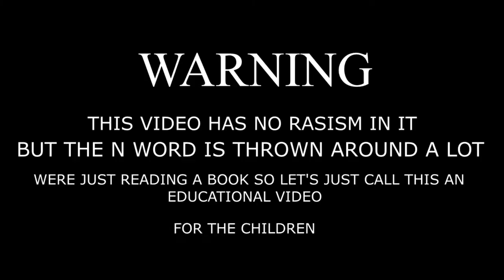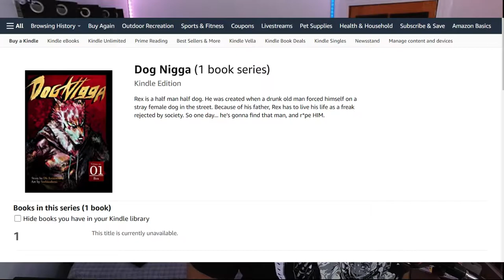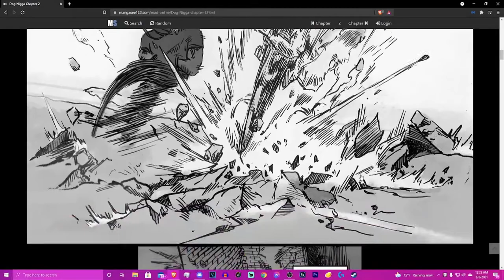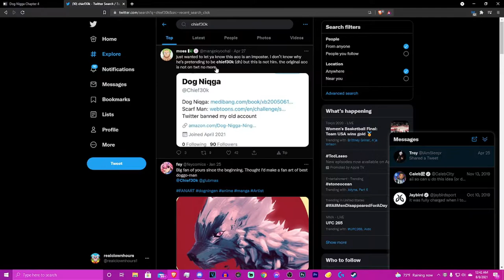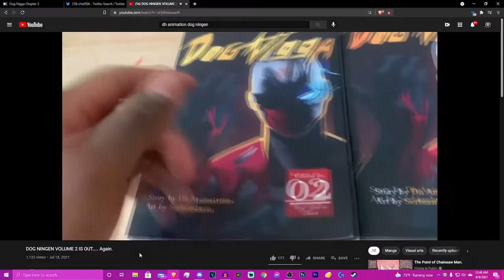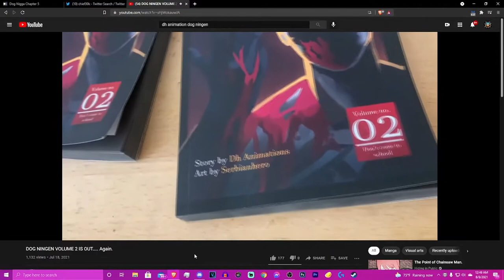There is a Manga Called Dog N****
Don't axe me for this one